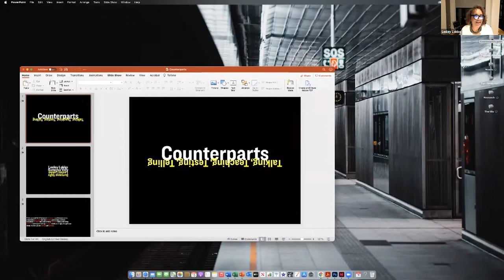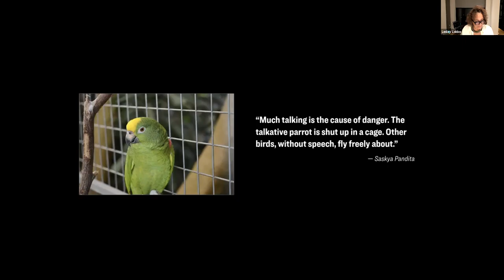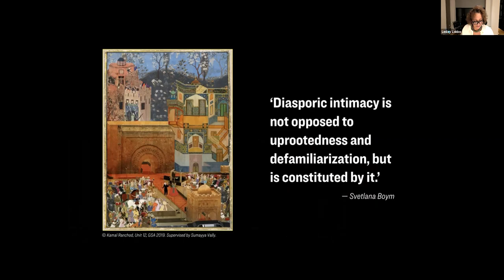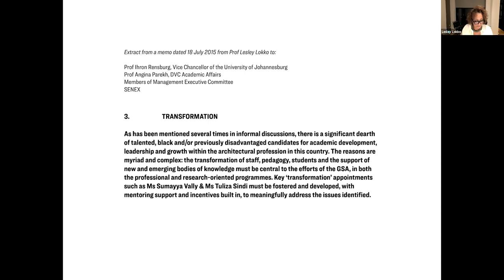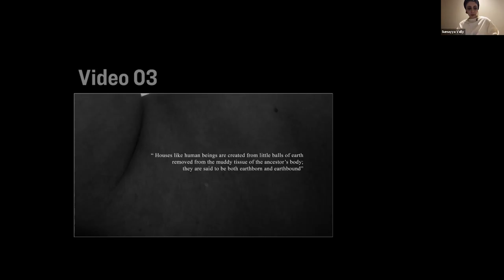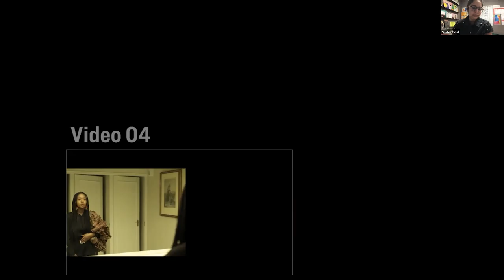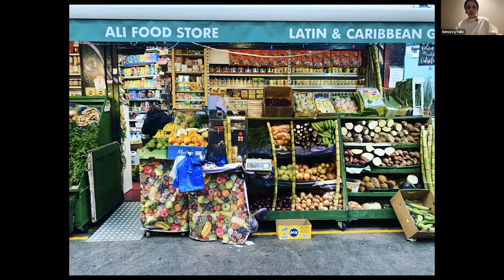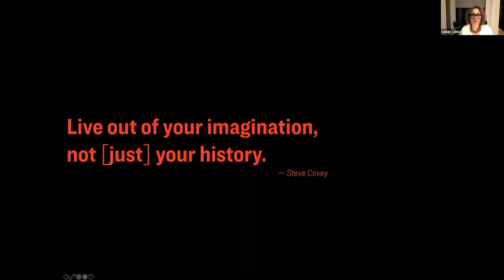COUNTERPARTS: Talking, Teaching, Testing, Telling// 03.15.21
"In architecture, the question of whose pleasures are pursued, who gets to build what, whose histories and experiences are represented and whose voice is heard, is largely inextricable from the more complex question of identity.” — Lokko

“There is absolutely another architecture canon — it’s just up to us to dream it.” — Vally

This is an event full of ‘betweens’ — between a performance and a presentation; between women; between generations; between disciplines; between time and territory; between talking and telling; between teaching and testing; between words and images, thoughts and things. In short, we are betwixt and between.

During the event, which will take the form of a dialogue between Lesley Lokko, Sumayya Vally, Ila Berman and Nancy Levinson, they will touch upon race, gender, identity, difference and diaspora and their vexed relationship to architectural canon. This panel is part of a series of Dean's Forum Inclusion + Equity Events.